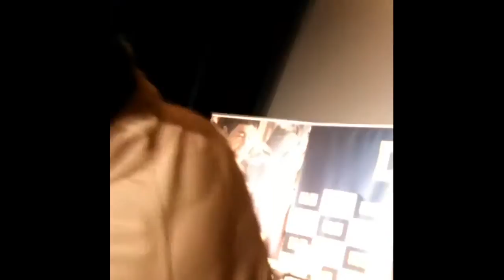[The King] [17.01.2017] CGV Live Talk 2 (fancam)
Source: Instagram.

jo in sung, zo in sung, 조 인 성, チョ･インソン, 赵寅成

조인성 - Jo In Sung - Zo In Sung - Dừa Dặt Dẹo - Jo3D